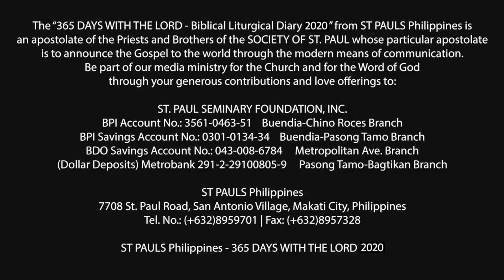365 DWTL | Memorial of St. Maximilian Kolbe, priest and martyr | August 14, 2020